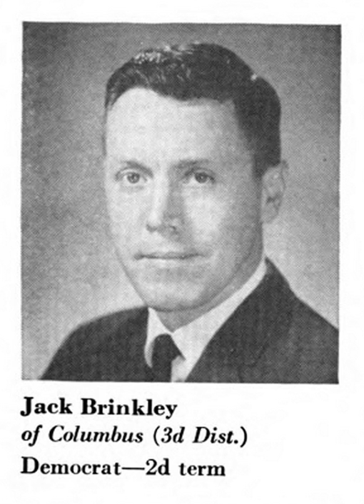Georgia's 3rd congressional district | Wikipedia audio article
This is an audio version of the Wikipedia Article:
Georgia's 3rd congressional district

00:00:46 1 Counties
00:01:25 2 List of representatives
00:01:35 3 Election results
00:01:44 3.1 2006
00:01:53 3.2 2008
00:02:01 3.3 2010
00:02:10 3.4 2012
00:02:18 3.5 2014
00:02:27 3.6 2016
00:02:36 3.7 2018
00:02:44 4 Living former Members
00:03:10 5 Historical district boundaries
00:03:20 6 See also

- Socrates

SUMMARY
Georgia's 3rd congressional district is a congressional district in the U.S. state of Georgia. The district is currently represented by Republican Drew Ferguson.  The district's boundaries have been redrawn following the 2010 census, which granted an additional congressional seat to Georgia. The first election using the new district boundaries (listed below) were the 2012 congressional elections.
The district is based in west-central Georgia. It includes most of the southern suburbs of Atlanta--where most of its population is located--as well as the wealthier (and more demographically Caucasian) portions of Columbus and its northern suburbs. The district is located close to Hartsfield-Jackson International Airport, and a number of airport and airline employees live there.